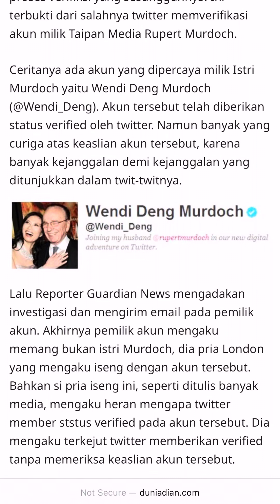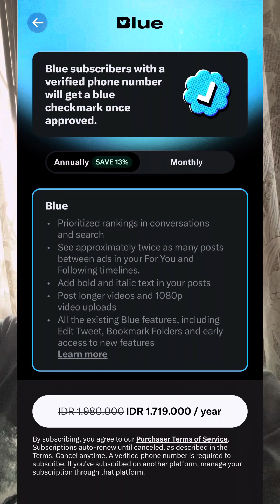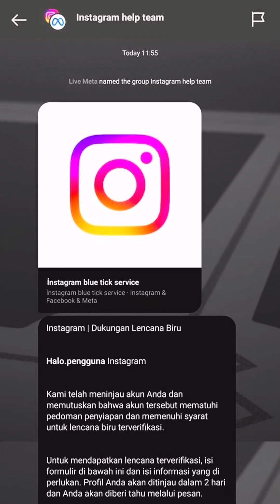Soal Beli Centang Biru di Socmed dan yang Perlu Diwaspadai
Soal centang biru di instagram, twitter, facebook, youtube, tiktok, beli centang biru, dan hal yang perlu diperhatikan dan diwaspadai.